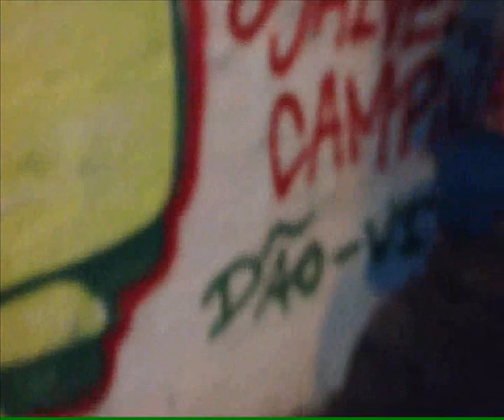THROW UP SURF EM PERUIBE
Throw up noturno no litoral de Peruibe/SP !